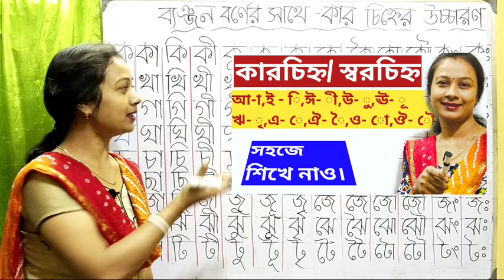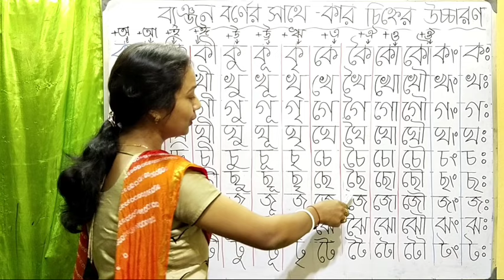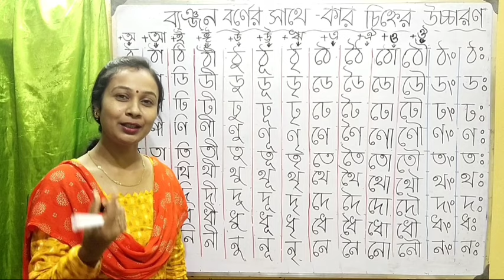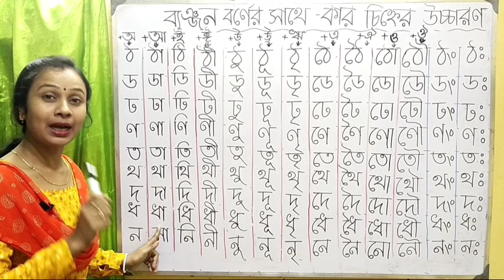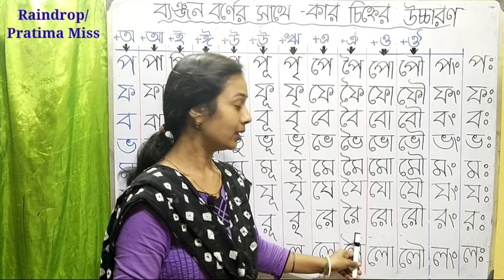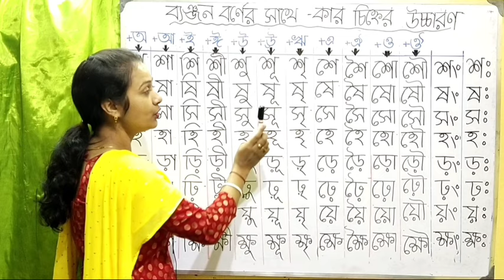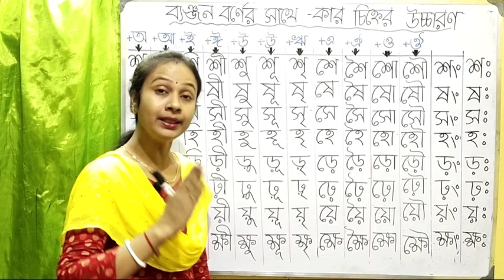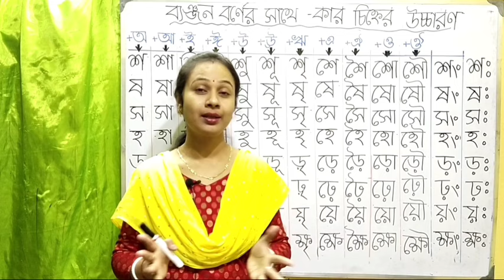স্বরচিহ্ন যোগে সমস্ত ব্যঞ্জন বর্ণের উচ্চারণ কীভাবে করবেন।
ব্যঞ্জনবর্ণের সাথে কার চিহ্নের উচ্চারণের নিয়ম।

✓My another channel for your Little hearts. বাড়ির বাচ্চাদের জন্য আমার Little Hearts চ্যানেলের লিংক এটা..

ব্যঞ্জনবর্ণের সাথে কার চিহ্নের উচ্চারণের নিয়ম। বাংলা ব্যাকরণ । বাংলা স্বরচিহ্নের উচ্চারণ।

পর্ব-৩ব্যঞ্জনবর্ণের সাথে কার চিহ্নের উচ্চারণের নিয়ম। বাংলা ব্যাকরণ ।

বাংলা কি বোর্ডে যুক্তবর্ণ লেখার নিয়ম। Write Bengali in qwerty keyboard.Mobile Phone 📱 এ কীভাবে লিখবেন নিজের কথা , শিখে নাও হতে হাতে।বাংলা যুক্তবর্ণ, জ্ঞ, ঞ্ছ, ঞ্জ, ঙ্গ |ক্ষ্ম, হ্ম, জ্ঞ, ঞ্ছ, ঞ্জ, ঙ্গ, ষ্ণ, ন্থ, ক্স, ক্ত, ত্থ, বাংলা যুক্তাক্ষরের সঠিক উচ্চারণ ও ব্যবহার |বাংলা যুক্তবর্ণ (bangla jukto borno)follow for more videos about the following.
|স্বরচিহ্ন ( ি– ইকার ) যোগে বাংলা শব্দ গঠন Learn bengali for kids | Two Letter words| Bengali Words| Learn Bengali Phonics| Bengali Preschool -Bangla word making,Two letter words.-made with clear sound and right pronunciation.That make the video perfect for your baby